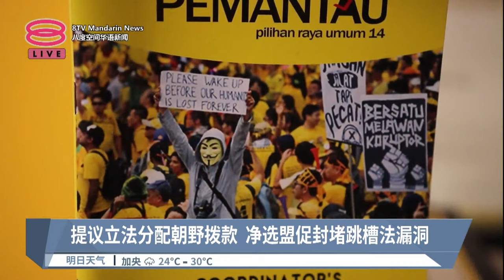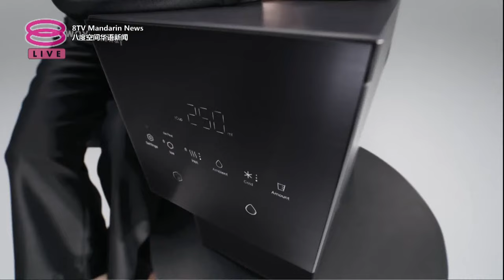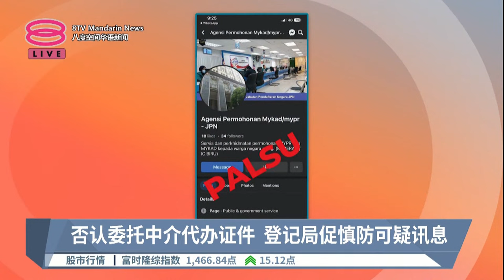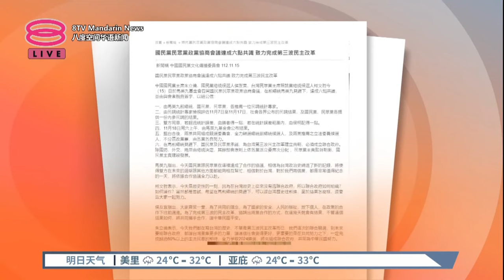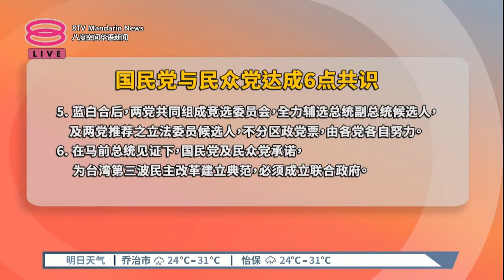2023.11.15 八度空间华语新闻 ǁ 8PM 网络直播【今日焦点】中美为盟友! 我国不选边站 / 执政1年办3天活动宣扬政绩 / 执政1年办3天活动宣扬政绩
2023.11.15 八度空间华语新闻 ǁ 8PM 网络直播

晚间新闻焦点：
00:00【Intro】
02:42【今日焦点】
03:35【第一节新闻】
21:32【第二节新闻】
35:49【第三节新闻】
48:42【第四节新闻】
57:06【第五节新闻】